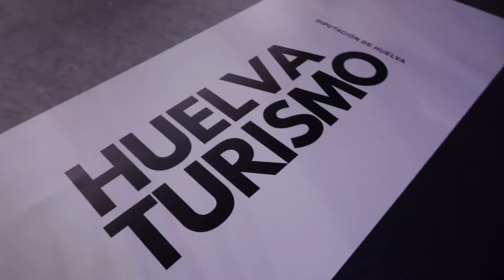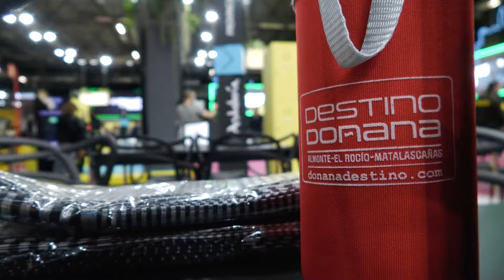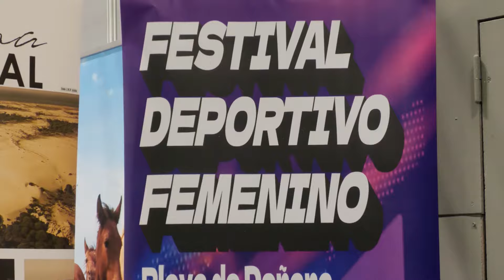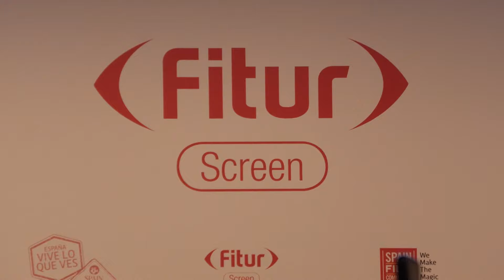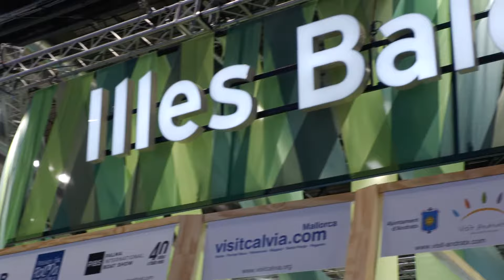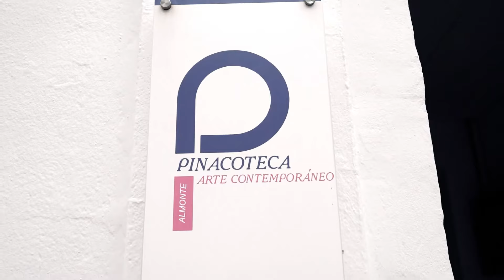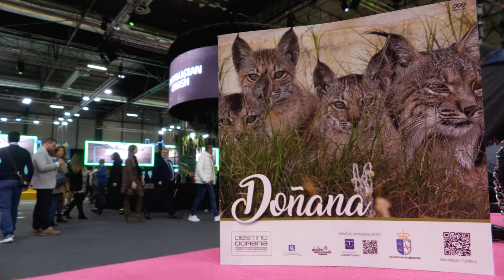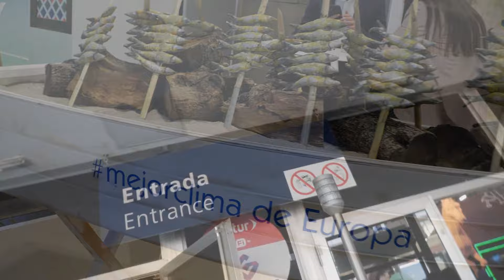ALMONTE EN FITUR 2024